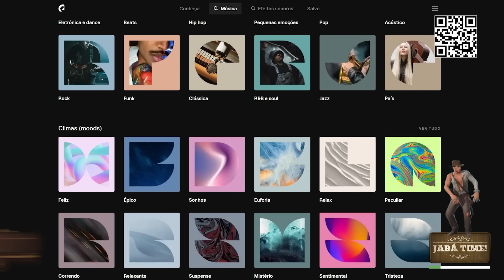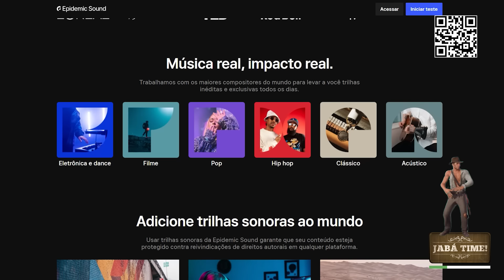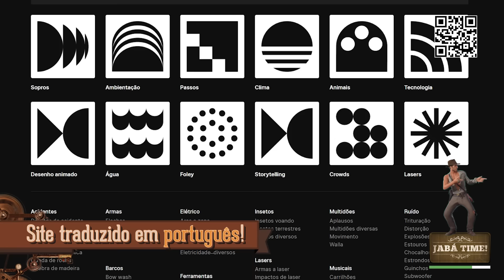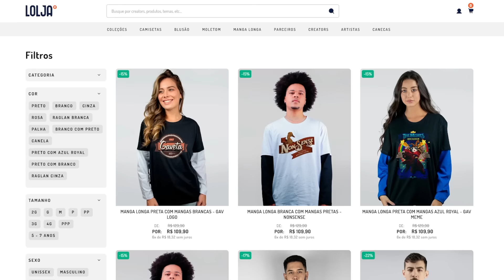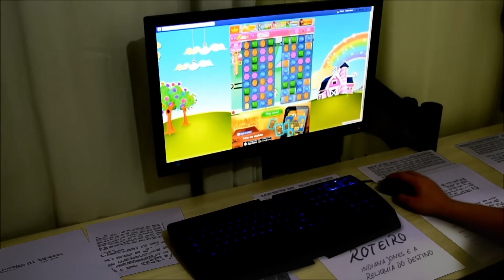O novo Indiana Jones é UM CAOS! | Gaveta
Lá tem um catálogo gigante de trilhas e efeitos sonoros sem royalties com 30 dias GRÁTIS:

O Review do CAOS de Indiana Jones 5 finalmente está entre nós! E, pra surpresa de ninguém, não foram só os dias de glória do arqueólogo que ficaram no passado. A direção criativa do Spielberg, os roteiros bem amarrados e os efeitos especiais revolucionários deram lugar a uma direção genérica, um roteiro bizarro e a um Harrison Ford rejuvenescido digitalmente simplesmente CAÓTICO!

LOJA GAVETA! Camisetas, regatas, casacos e mais!

Presentinhos, cartas e brindes, manda pra cá:
Anderson Gaveta
Av Geremário Dantas, 526 - Sala 110
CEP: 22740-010